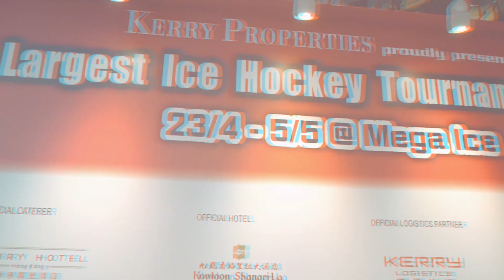2019 Mega Ice五人冰球賽 Hockey 5's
【Mega Ice 2019 Hockey 5's】

Kerry Properties proudly presents the Mega Ice Hockey 5’s, the tournament is the largest and most competitive ice hockey competition in Asia, with over thousands players, from nearly hundred teams from across the world.

Date:
Youth Divisions : 29 Apr - 4 May 2019
Adult Divisions: 6 May - 11 May 2019

For more details, it will be announced later on our Facebook page.

【2019 Mega Ice五人冰球賽】

「Mega Ice五人冰球賽」自2008年成立以來，已成為亞洲年度冰球壇盛事。青少年組及成年組比賽分別於4月29日至5月4日及5月6日至5月11日期間舉行。想欣賞呢個世界級咁緊張刺激嘅體育賽事, 就約定朋友係下年4月29日至5月11日嚟到MegaBox L10 Mega Ice啦！所有賽事現場免費觀賞！